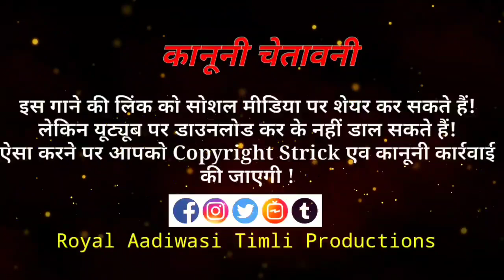✔️Tirchi🥁najar👌part 2 | Uchi ne jaberi vo ghatali lage vo |🎤Magan Nigam |🎼SuperhitAlbums💯2K21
I'm on Instagram as @preetjmareofficial. Install the app to follow my photos and videos.

                               Royal Aadiwasi Timli Production के🎧गाने या वीडियो🎬 को Youtube पर Re-oplod करना, रीमिक्स करना और बिना अनुमति के🚫 ब्रॉडकास्ट करना गैर🚫कानूनी है!

Tirchi najar part 2‼️चाइना माल की ग्यारंटी इंडिया वाले लेता नी‼️Magan Nigam ‼️Uchi_ne_jaberi_vo

🔅Singer :- Magan Nigam
🔅Lyrics :-  4G दिल वाले मगन निगम
🔅Poster Degin :- Sanjay Bhil
🔅Music Dayrecter :- Abhishek Yadav
🔅Recording studio :- Bhole Digital Recording studio palsud
🔅Studio :- Akhsay Gole
🔅Prsent Bay :- Royal Dj Rehgoon ( Preet Jamre Jay's )
🔅Genre :- Mp Gujrati Timli Songs 2020
🔅© Royal Aadiwasi Timli Production Prsent..